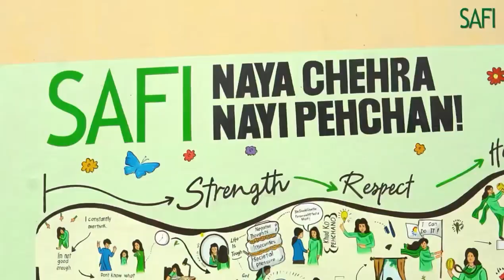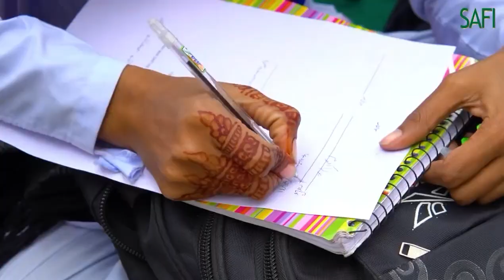SAFI - Art Activity Lahore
A sneak peek into exciting art activities conducted by SAFI in different colleges of Lahore, exclusively for female students. The activities included expression of women empowerment through art, accompanied by informative sessions on SAFI and its advantages. The top achievers were presented with exciting prizes.
Take a look at how SAFI is promoting the message of Strength, Respect, and Happiness.
See less